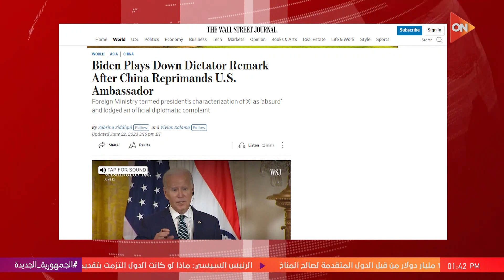موجز أخبار الواحدة ظهرًا - الرئيس السيسي يشارك في الجلسة الختامية لقمة ميثاق التمويل العالمي بباريس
أخبار أون